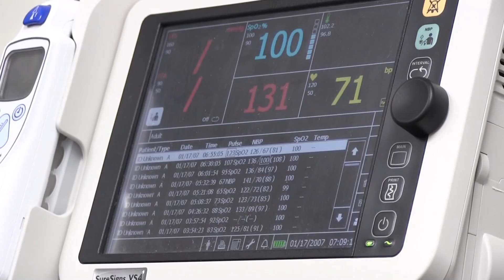Health Science Technology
Follow a student at Dubiski Career High School and his internship at Baylor Medical in Dallas.